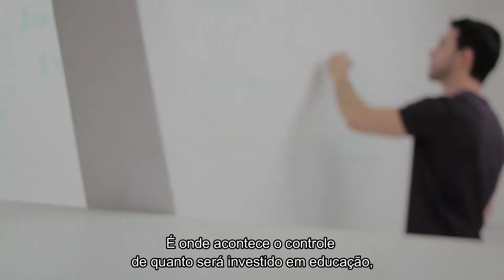Finanças Pessoais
Quer receber mais dicas profissionais para 2018? Siga nossa página! ;)